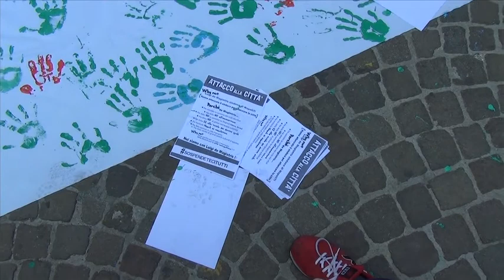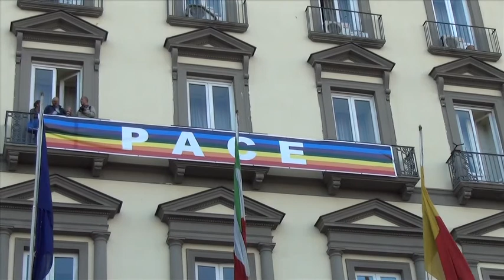E' festa...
Flashmob apalazzo San Giacomo per dimostrare solidarietà ed apprezzamento a Luigi De Magistris. Napoli si stringe attorno al suo sindaco ingiustamente sospeso.